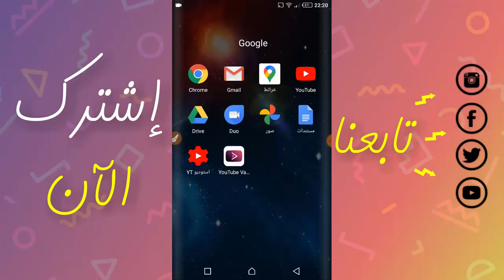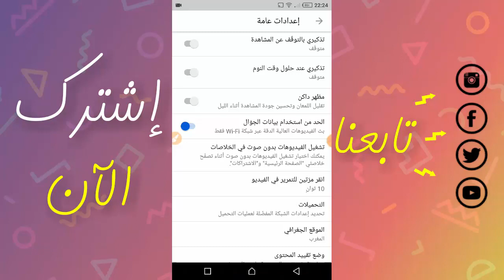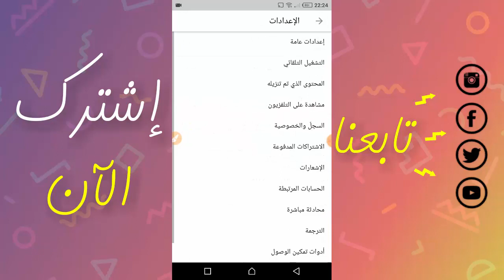طريقة تقليل إستهلاك الأنترنيت على تطبيق ال Youtube لتجنب نفاذ الرصيد بسرعة 3G أو 4G